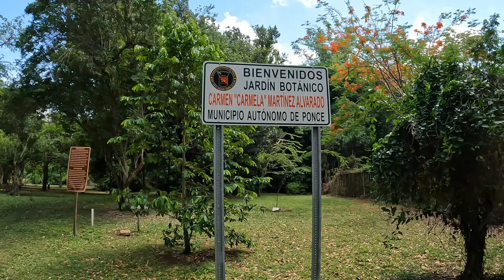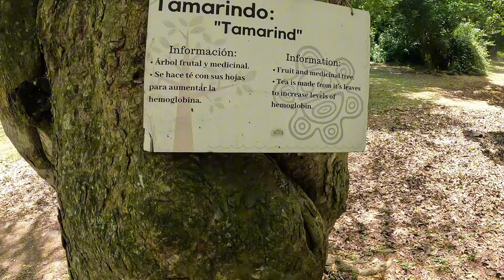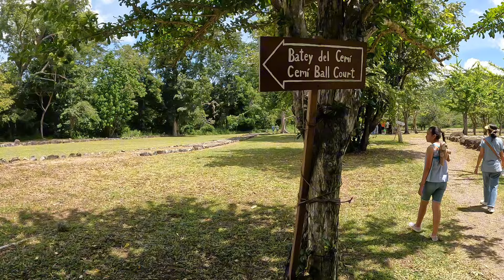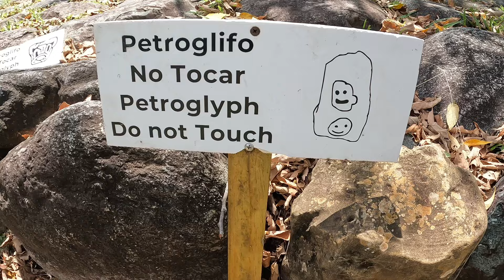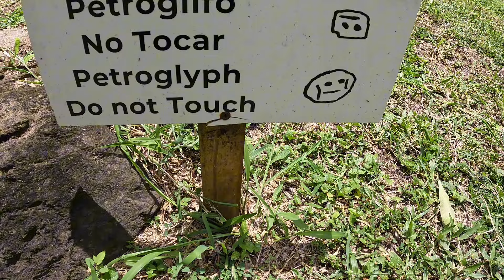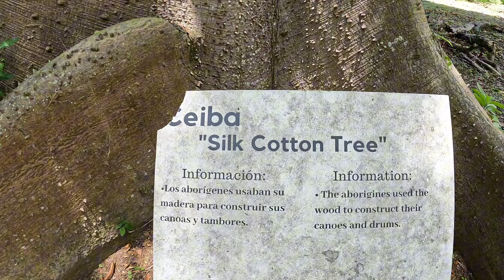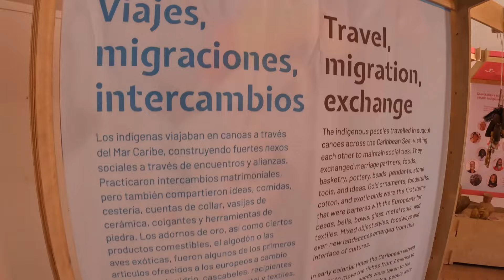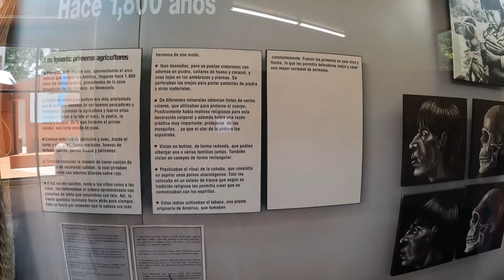Puerto Rico #9 | Centro Ceremonial Indigena de Tibes Ponce •JARB PR•